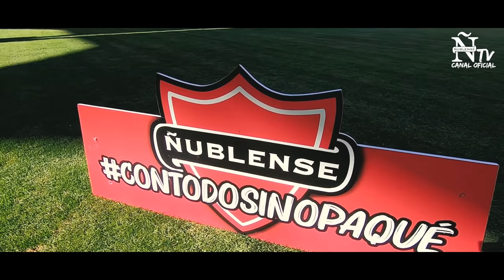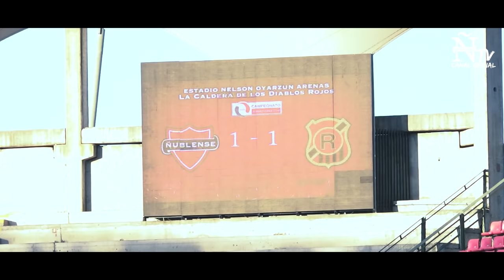Fecha 22 - Ñublense vs Rangers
📺👹A continuación, te dejamos el compacto de la vigésimo segunda fecha frente a Rangers de Talca al más puro estilo del mejor programa del fútbol chileno, Ñublense Tv🔥